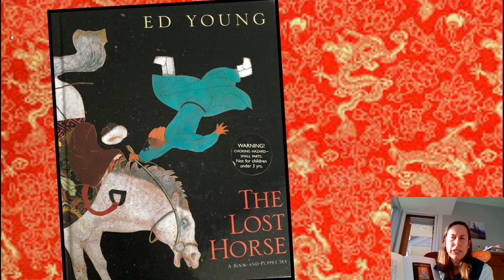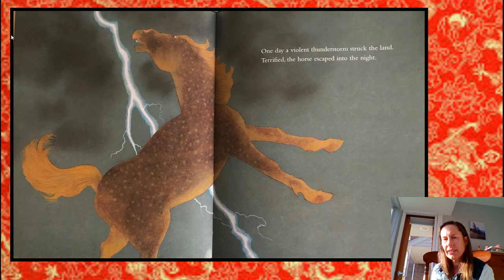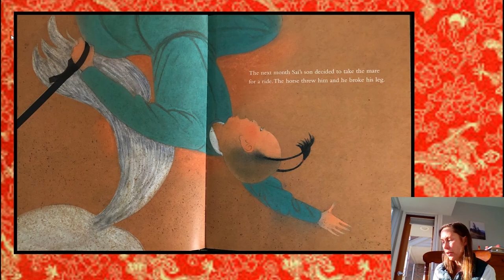The Lost Horse - By Ed Young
The first is The Lost Horse retold and illustrated by Ed Young.  This is a Chinese story about how things aren’t always as they seem.